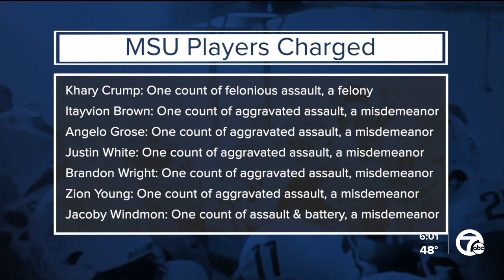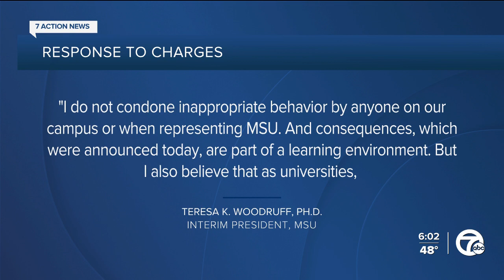7 MSU players charged with assault in wake of Big House tunnel incident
The Washtenaw County Prosecutor's Office has charged seven members of the Michigan State University football team in the wake of the incident in the tunnel at Michigan Stadium.